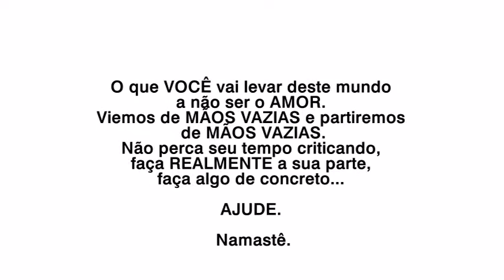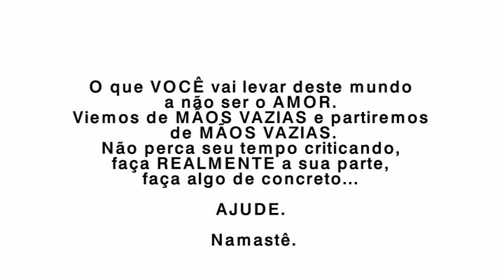Use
O que VOCÊ vai levar deste mundo a não ser o AMOR.
Viemos de MÃOS VAZIAS e partiremos de MÃOS VAZIAS.
Não perca seu tempo criticando, faça REALMENTE a sua parte,
faça algo de concreto...

AJUDE.

Namastê.